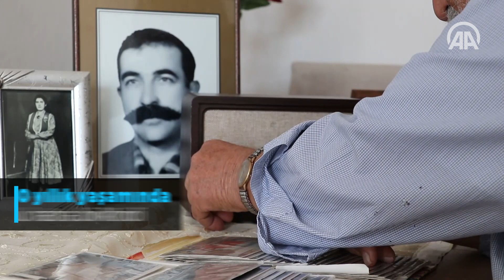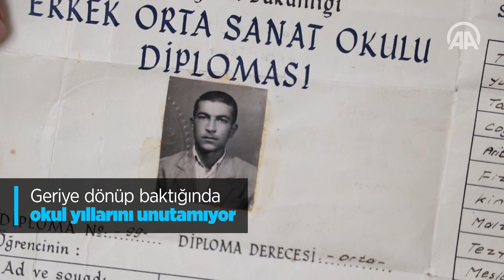Aradan 70 yıl geçse de okulundan kopamadı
Elazığ'da yaşayan 90 yaşındaki eski Belde Belediye Başkanı Sanaç, unutulmaz hatıralarının geçtiği, 70 yıl önce mezun olduğu okulunu ayda bir ziyaret ederek, derse katılıyor, okul sevgisi ve hayat tecrübelerini öğrencilerle paylaşıyor.